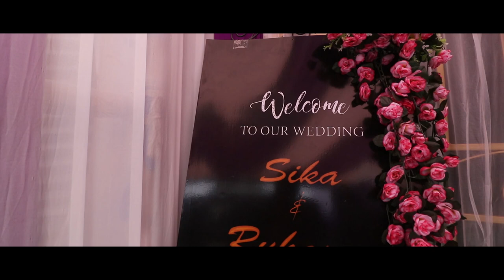A Cinematic Wedding Trailer || Rukasen Weds Sika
A Wedding Trailer of Rukasen Weds Sika..